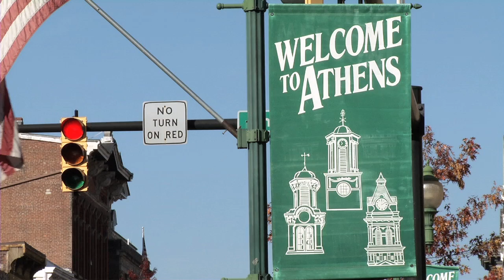Nancy Cartwright: The Voice of Success - Trailer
Coming Fall 2012! Make sure to check out the second trailer too!